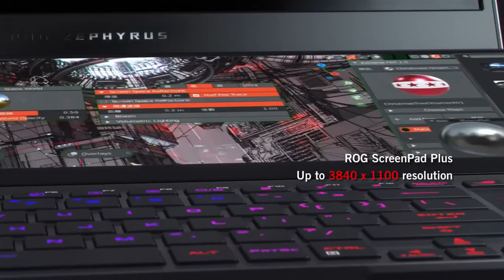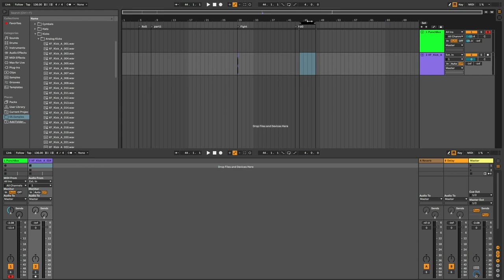Tutorial z produkcji muzyki #1 - ROG4Creators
W ramach patronatu przygotowaliśmy tutoriale z produkcji muzyki, jakie tworzymy na laptopie ASUS Zephyrus DUO 15 SE, który jest do wygrania w konkursie.

0:00​​ Wstęp
0:31 Kilka słów o ASUS Zephyrus DUO 15 SE
2:28 Tutorial z produkcji muzyki #1
6:31 Podsumowanie

INFORMACJE

Organizatorem konkursu jest Asus Polska. Kampania ma charakter kreatywny i podzielona jest na dwa konkursy. Główny, w którym trzeba przygotować alternatywną muzykę do animacji RE:IGNITE, która jest oficjalnym i globalnym materiałem promocyjnym marki ASUS Republic of Gamers, a także drugi – tekstowy. W konkursie pisemnym trzeba napisać alternatywny tekst do utworu z wymienionej animacji. Obydwa trwają do 30 czerwca, a laureaci zostaną ogłoszeni 15 lipca 2021 r. Wziąć udział w konkursach może każdy.

RE:IGNITE

Producer & Composer : WeiFan Chang

Arranger: Masahiro "Godspeed" Aoki (ViViX, Inc.), Shota Nakama (soundtrec)
Recording Director/Coordinator: Shota Nakama (soundtrec)

Vocalist & Lyricist : Emi Evans
Vocalist (Rap): David Vives-Price
Guitar : Masahiro "Godspeed" Aoki
Bass : Louis A. Ochoa
Drums : Bruno Valverde
Orchestra: Sofia Session Orchestra
Orchestra Recording Production : Four For Music
Additional Woodwind Recording: Burak Beisr (Flute, Piccolo), Kristin Naigus (Oboe, Clarinet, Bassoon)

Mixing & Mastering : Rich Aitken (Nimrod Studio)
Project manager: Mariusz Borkowski